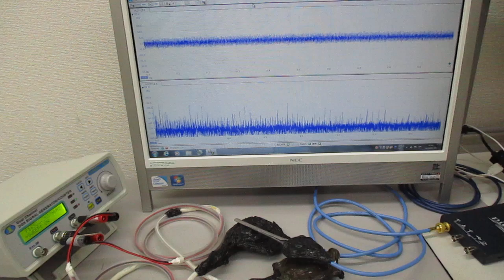ＬＣＰ樹脂を利用した超音波伝搬状態のコントロール実験（表面弾性波の応用）